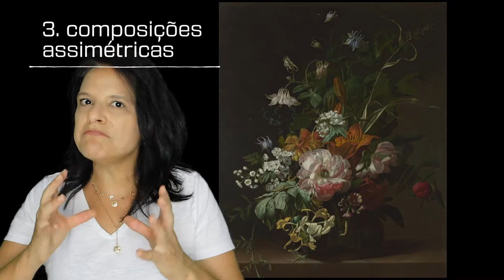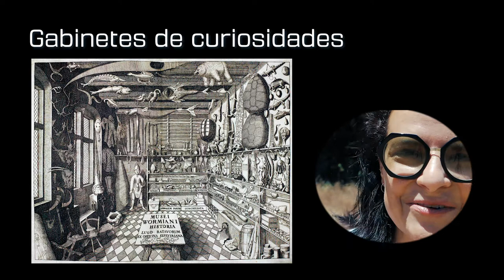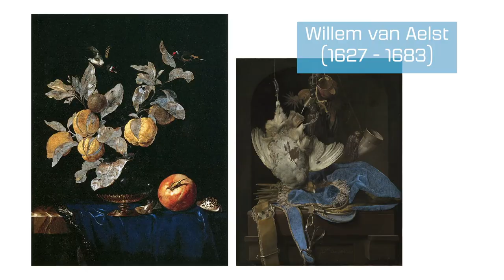Rachel Ruysch - a artista especialista em flores | Top100Elas [19]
Nesse episódio do Top100Elas, a artista que foi uma das mais famosas da Holanda do século 17 👩🏻‍🎨

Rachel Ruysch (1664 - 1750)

Ela foi uma super especialista. Ela pintava naturezas-mortas e mais do que isso, naturezas-mortas com FLORES 💐

Também descubra o que eram os gabinetes de curiosidades criados na Europa entre os séculos 16 e 17.

🤷🏽 Também estou aqui:
🎬 Extratos de vídeos utilizados:
Ver os itens 2 e 3 das referências bibliográficas.